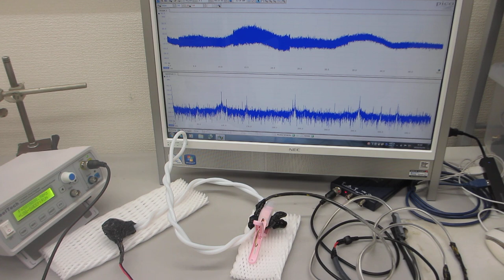表面弾性波の非線形振動現象をコントロールする技術ーー超音波プローブによる、スイープ発振システムーー（超音波システム研究所）